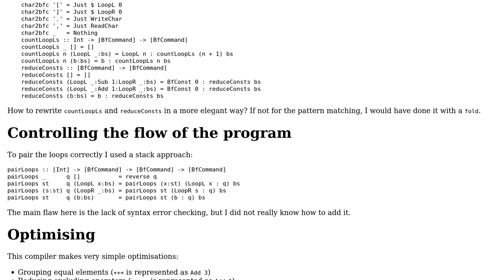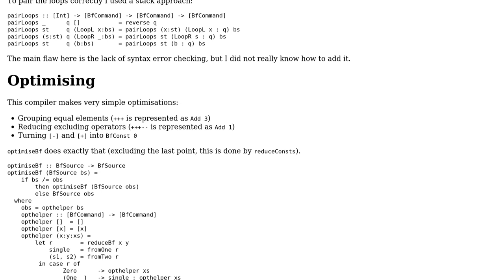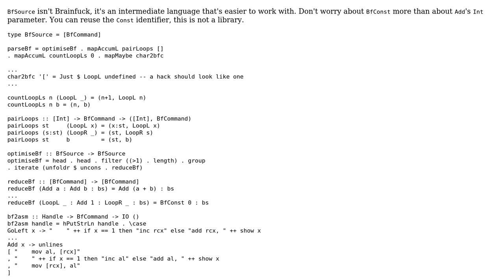Code Review: Brainfuck to NASM compiler in Haskell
With thanks & praise to God, and with thanks to the many people who have made this project possible! You are responsible for your own actions.